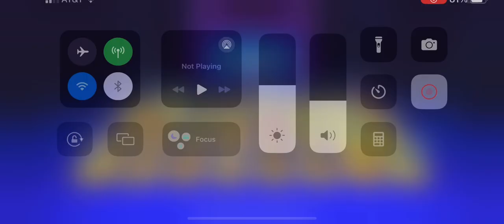Playing the BRAND NEW * PAC-MAN POWER* Map in Stumble Guys! PAC-MAN update!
BRAND NEW MAP is awesome!